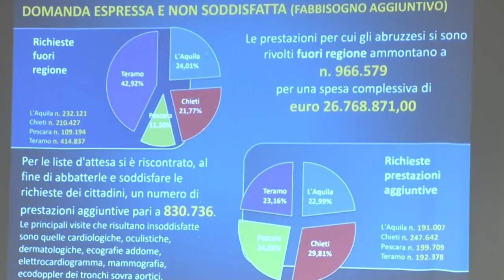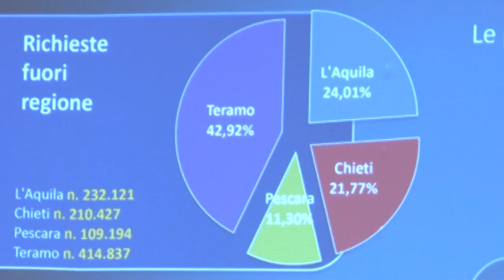Il M5S critica la politica sanitaria della Regione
Numeri e dati inediti che svelano il fallimento della sanità pubblica in Abruzzo, un dossier del M5S. Di questo si è parlato questa mattina a Pescara nella conferenza stampa tenuta dal consigliere regionale Domenico Pettinari